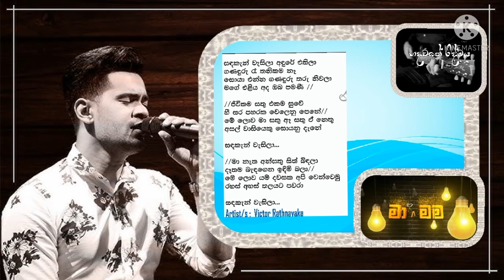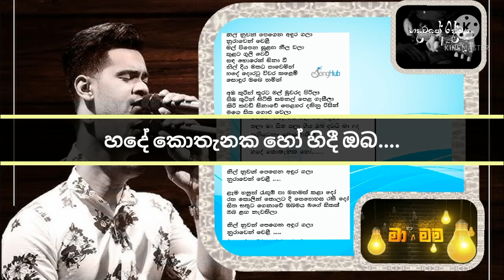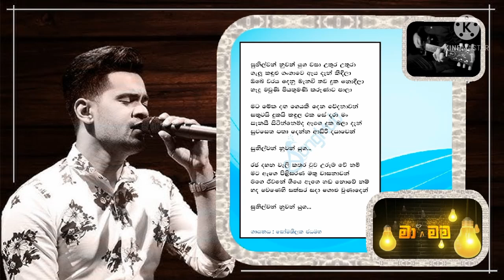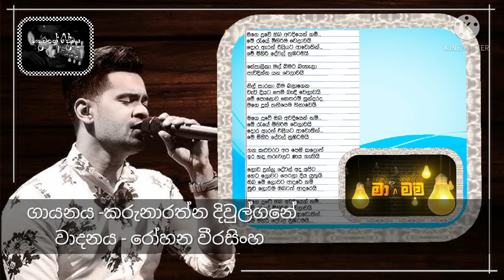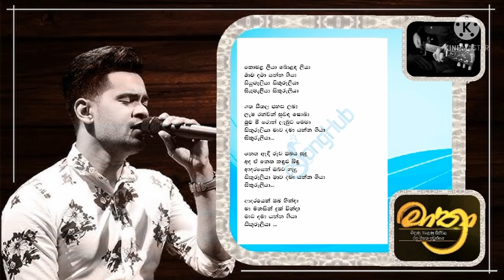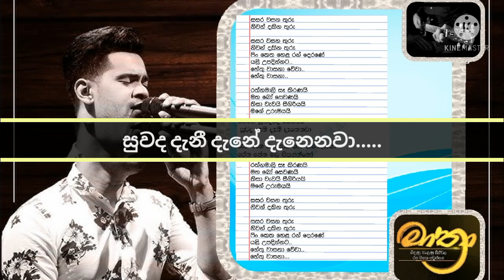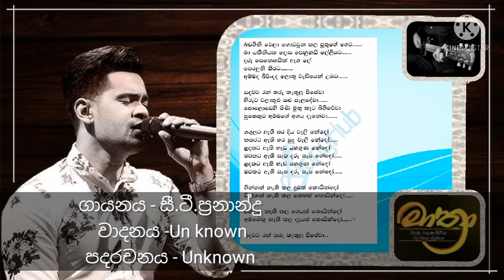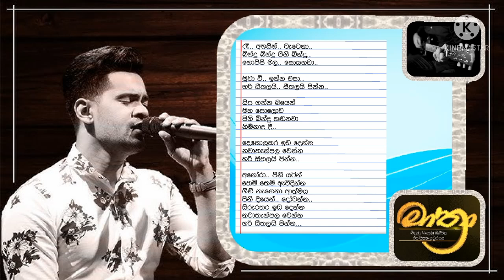Raween Kanishka / Ma Nowana Mama / Mathra /Best sinhala song collection / Hadawathe Ridmaya / 😍😍